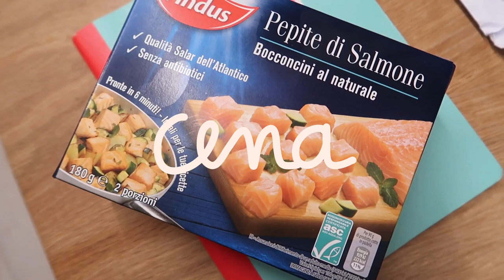Cosa mangio in un giorno 🥗🍕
Ecco cosa mangio in un giorno random della settimana in cui ho zero idee ma tanta voglia di coccolarmi un po'. Il cibo mi fa sempre tornare il buonumore!